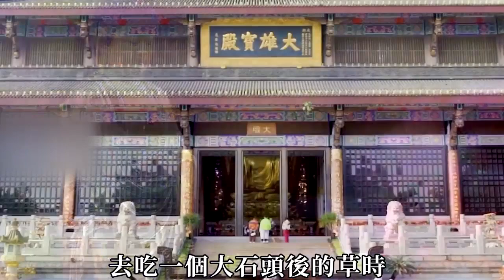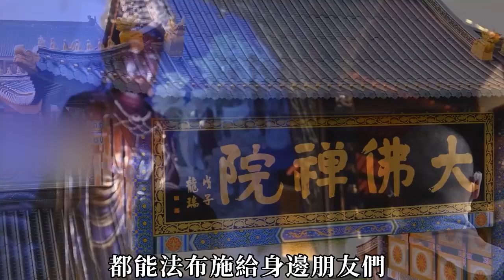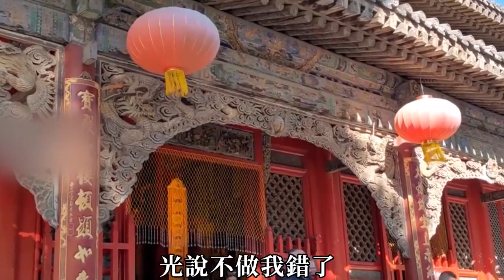人老了要不要過壽？過壽有什麼果報？高僧的答案，道破了地府的天機#過壽